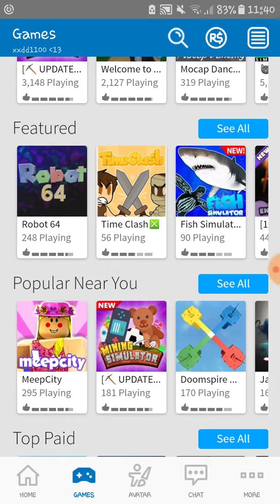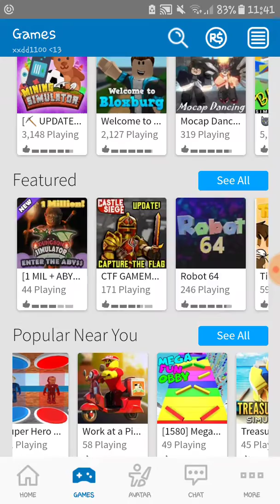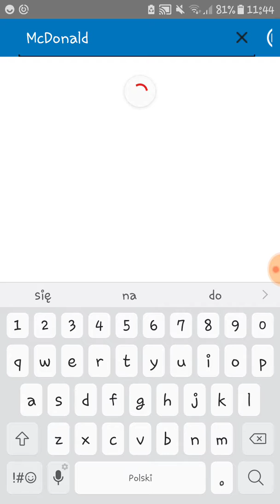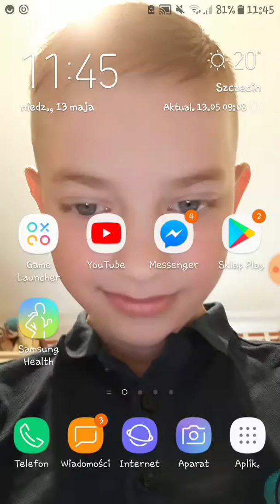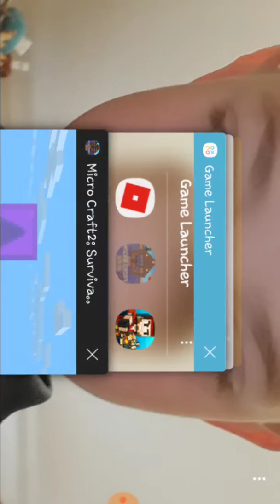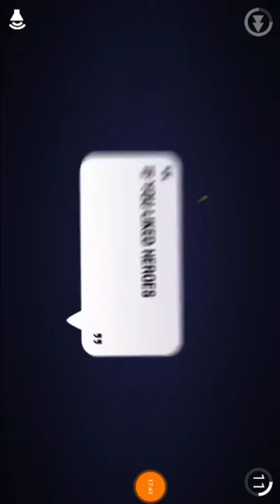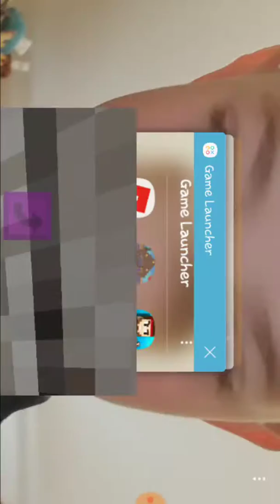2 w 1 Dwie gry w jednym odcinku roblox i micro craft